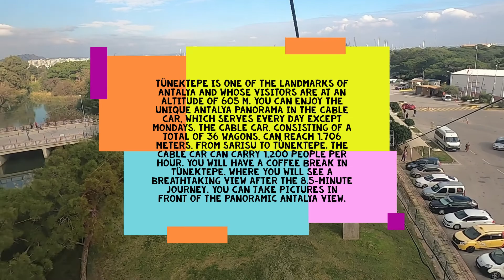Antalya -Tunektepe 4K Cable Car Ride .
Antalya has a unique geography with lovely nature, majestic mountains, and a magnificent sea. Tünektepe is a beautiful hill terrace at 618 meters (2009 feet) above sea level, where the Bey Mountains meet the Mediterranean Sea.
One of the best ways to observe Antalya from a high spot is to get a ride on the Tünektepe Cable Car called the Tünektepe Teleferik in Turkish. You should definitely add Tünektepe to your route as it's the best attraction in Antalya. You will see a spectacular view of Antalya and get fresh air with the scent pine trees, all while being able to take amazing pictures of the skyline.
What Can I Do at Tünektepe?
As you ascend with the Tünektepe Cable Car, you will discover an unbeatable view of the horizon of Antalya.
The cable car travels 1,706 meters in about 9 minutes to the top at Tünektepe, about 605 meters above sea level. It has 36 cabins that can hold 8 people each and it can easily carry 1,200 people per hour.
You can find restaurants and cafes at the top. Bringing food from outside is not allowed.
There is a playground for children at the upper station. You can enjoy a detailed panoramic view with the coin operated binoculars.